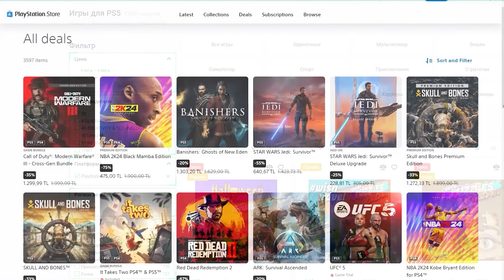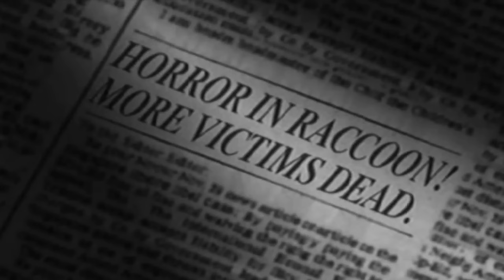Лучшие вещи в КАЖДОЙ игре Resident Evil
Рассмотрим лучшее в каждой части игр Resident Evil

Тайм коды:
00:00 Вступление
02:00 Resident Evil 1
03:38 Resident Evil 2 (Original)
04:42 Resident Evil 3 (Original)
06:12 Resident Evil Code Veronica
08:00 Resident Evil 4
10:16 Resident Evil 5
11:06 Resident Evil 6
11:36 Resident Evil 7
12:53 Ремейк Resident Evil 2-3
13:53 Resident Evil 8
15:28 Ремейк Resident Evil 4
18:14 Итоги

Сегодня я вам расскажу о лучших вещах и моментах во всех играх серии Resident Evil. Каждая игра resident evil хороша по своему и каждый любит игры обитель зла по разным причинам. В сегодняшнем типа обзоре всех игр Resident Evil я расскажу о личных впечатлениях при прохождении этой серии видео игр. От первой части resident evil до resident evil 4 remake.

Реклама: ИП Куликов Роман Васильевич
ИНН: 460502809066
Erid: 2VtzqwV23D1